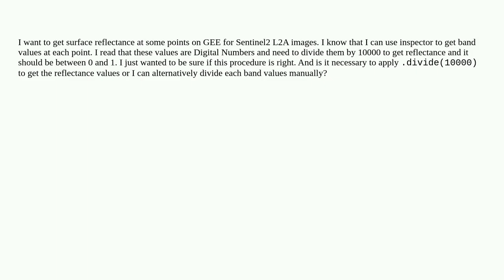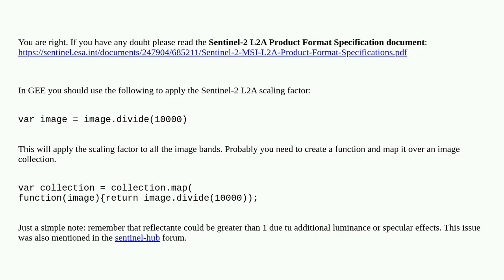Gis: Getting reflectance from Sentinel2 L2A images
Getting reflectance from Sentinel2 L2A images

A special thanks goes out to the community

  sentinel-2 reflectance google-earth-engine